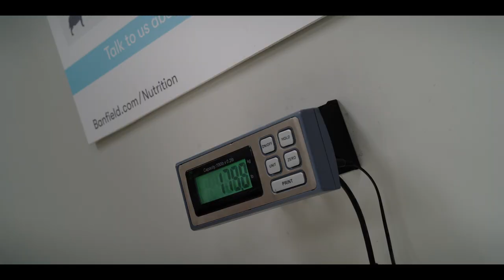CLIFFORD: De Grote Rode Hond - Trailer A - NL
CLIFFORD: De Grote Rode Hond, vanaf 15 december in de bioscoop.